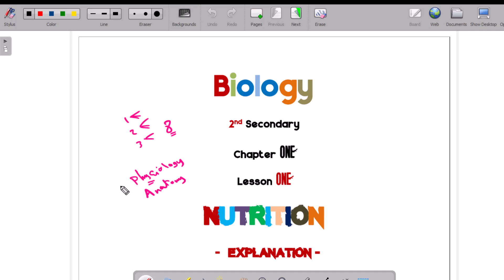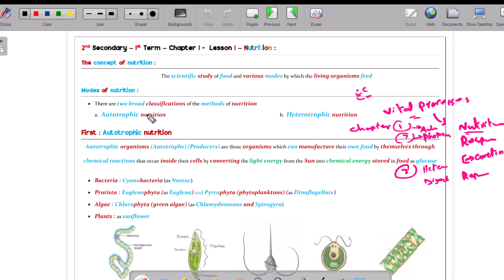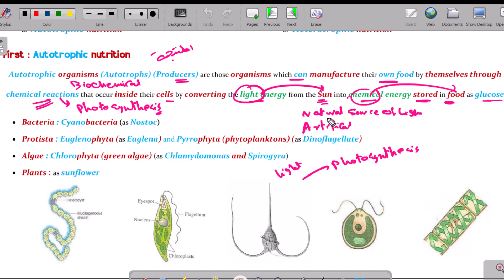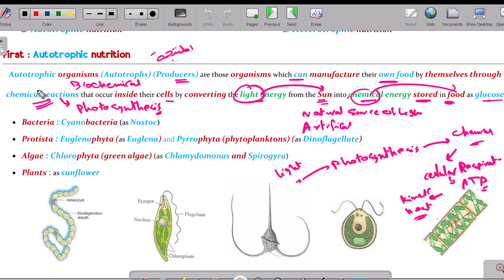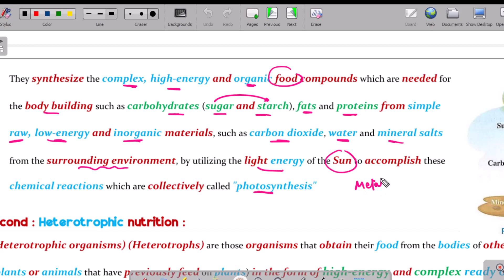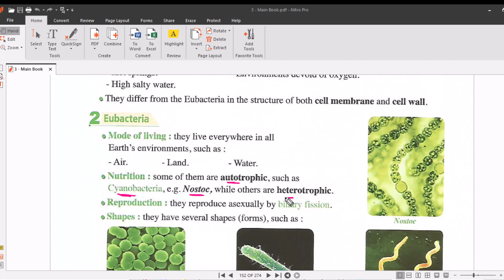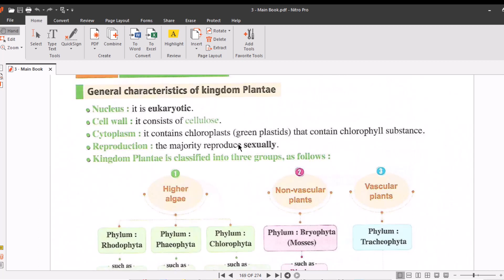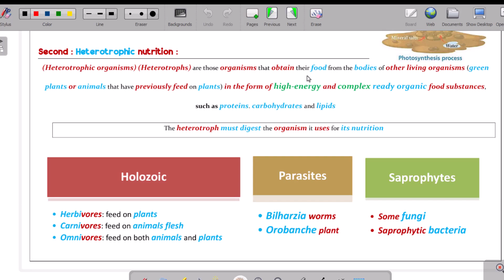📚 2nd Sec - Chapter 1 - Lesson 1 - Part (1-6) - Autotrophic Nutrition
Autotrophic Nutrition

الِانْضِمَام لِمَجْمُوعِه - Telegram - مِنْ هُنَا

تَحْمِيل مِلَفّ الشَّرْح - PDF - مِنْ هُنَا

يُمْكِنُك شِرَاء الدَّرْس - كَامِلًا - مِن تَطْبِيق - Amr Madian - مِنْ هُنَا :

شَرْح
أَسْئِلَة
اِخْتِبارات

1 - مُلَازِمٌ  - PDF - كَامِلَة
2 - فيديوهات - YouTube - كَامِلَة